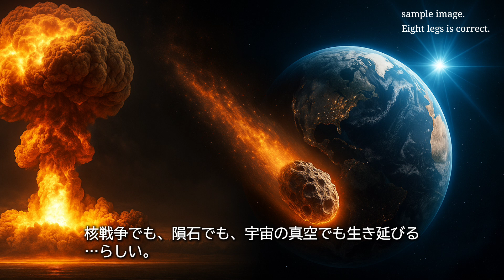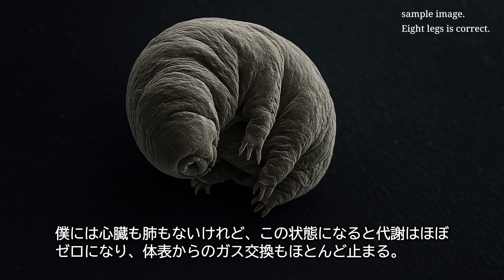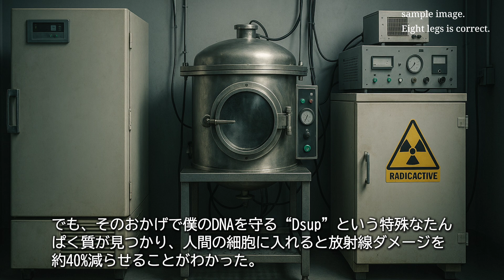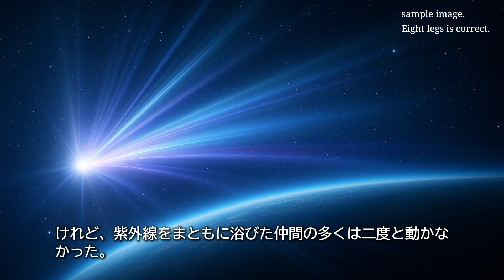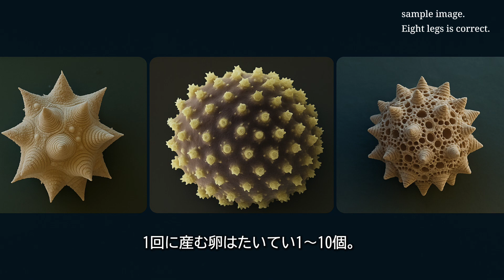僕はクマムシ──時を止めて生き延びる「死なない伝説」の真実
地球最強クラスの生存能力を持つ極小の動物、クマムシ。
乾眠や凍眠で「時を止める」ことで、極限環境──真空、放射線、極寒、そして宇宙空間でも生き延びることができます。
そんな“死なない生き物”と呼ばれる伝説の裏側を、クマムシ自身の視点で語ります。
知られざる生命戦略と、彼らが生きる本当の理由とは？

🎙️ Voice narration by VOICEVOX
📝 この動画では「VOICEVOX」を使用しています。